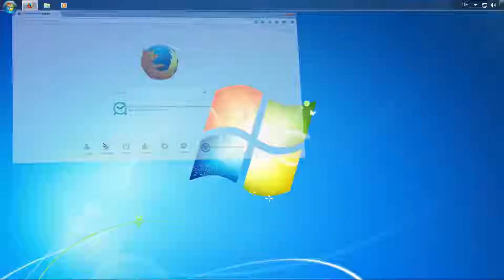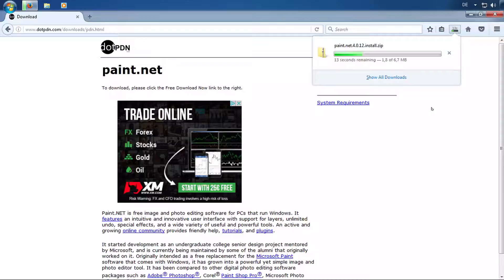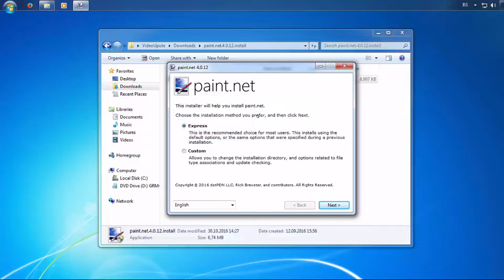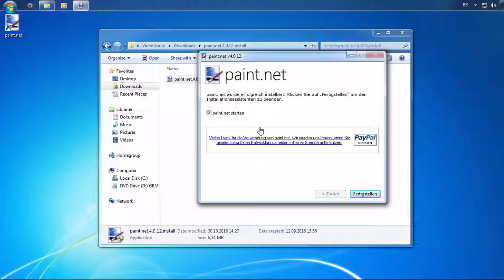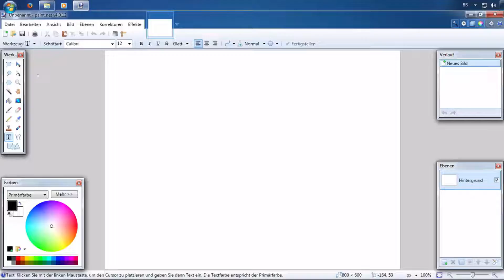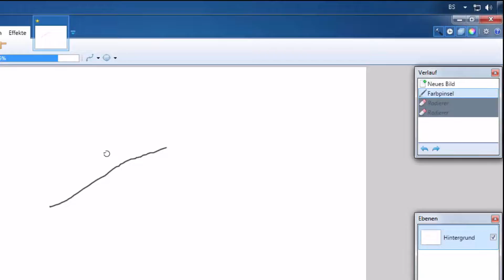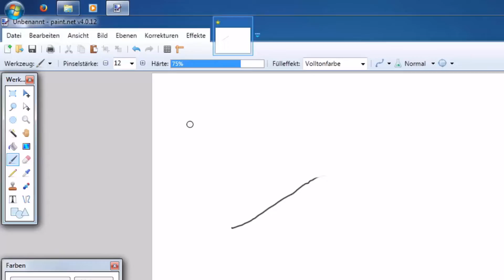Paint.net installieren und kennenlernen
Im Video zeige ich wie man das kostenlose Paint.net auf seinen Rechner bekommt und stelle das Fenster des Programms ein wenig vor, so das man sich leichter zurecht finden kann.